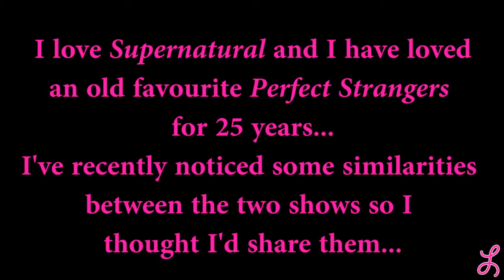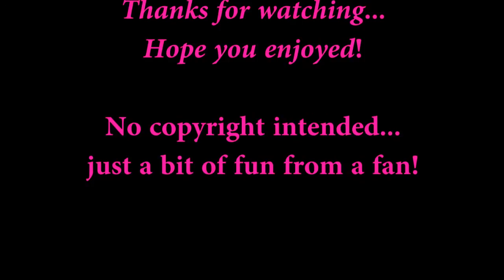Supernatural/Perfect Strangers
My two favourite shows in the whole world...I love the tandem bike scenes hahaha...